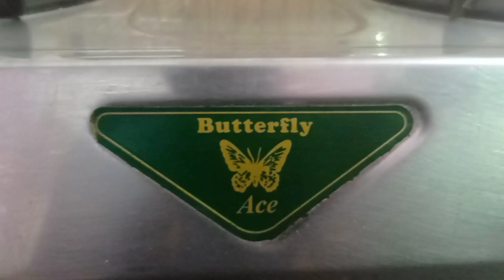சுவையான பால்கோவா வீட்டிலேயே செய்யலாம் வாங்க